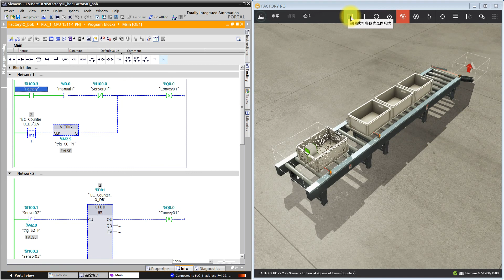4 Queue of Items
FactoryIO 場景4練習